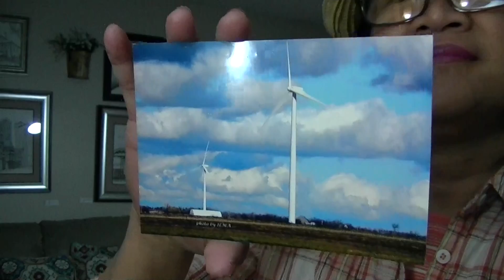A SAFE PLACE poem devotional by ILMA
May 15
He alone is my refuge, my place of safety; he is my God and I trust him. -Psalm 91:2(NLT)
A SAFE PLACE
A poem and essay by ILMA
When you feel unsafe in your surroundings
You can run to God for refuge, he is waiting
There is nowhere safer than in his unfailing love
Bring all your concerns to him up above.
When you feel threatened and dejected
Just remember Christ was also rejected
Trust only in him, he alone can provide
Seek him and you will go for a really good ride.
I had a traumatic childhood and there was nowhere for me to go safe. I was called names, belittled, ridiculed, neglected, mishandled, yelled at, and many more. Because I was very small when I started experiencing these mishandlings, I didn’t have anywhere to run. My grandfather was one of those safe persons I took refuge from. I only see him very seldom during the summer breaks. It was such a treat to be seen, heard and respected by him. The sad thing is that he was also surrounded by people who mistreated him, people he loves. During those times that I cannot access my grandpa, I learned to talk to Jesus daily. On my walk to school, I would talk to him aloud and tell him all my pain. The bible says, God is our only safe refuge. We can trust him and he is reliable.
PRAYER
Remind me to always seek refuge in you Lord.
REFLECTION
When was the last time you ran to the Lord for safety?